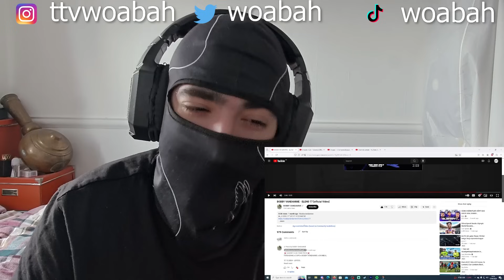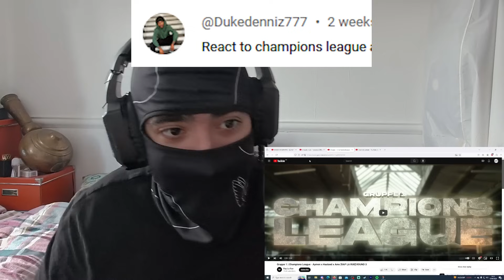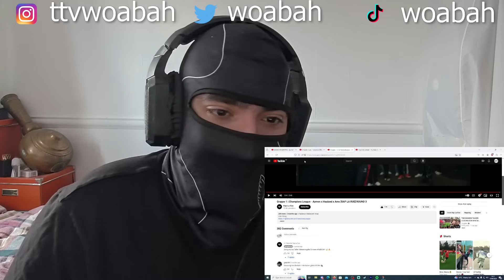THE ENERGY!! UK REACTION 🇬🇧 🇩🇪 BOBBY VANDAMME, SHABAB, CALI, AYMEN, HAALAND, AMO | GERMAN RAP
Lot of love for my German supporters, you guys smashed the last one and the one before that.

0:00 Preview
0:13 Intro
2:46 BOBBY VANDAMME - ELEND 77 [official Video]
7:47 Shabab x Cali - Festpreis (Offizielles Musikvideo)
12:33 Gruppe 1 | Champions League - Aymen x Haaland x Amo [RAP LA RUE] ROUND 3